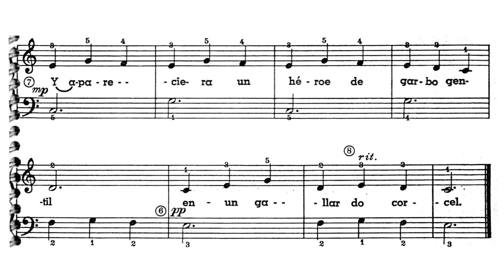🎵 John Thompson - Curso Moderno para el Piano - No. 5 Los cisnes en el lago